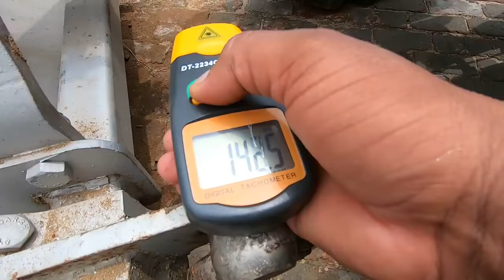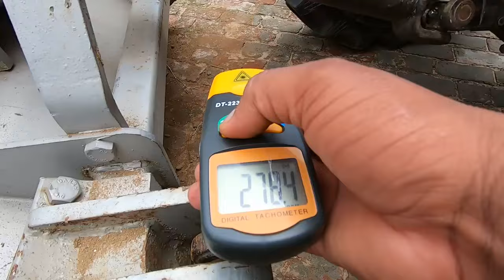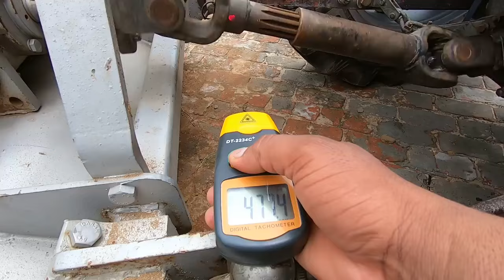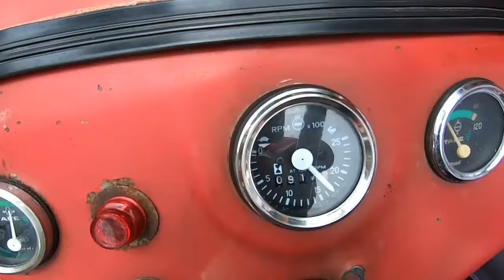PTO मे कामयाब हो सकता है Massey Ferguson 35 tractor model 1998 PTO Round check